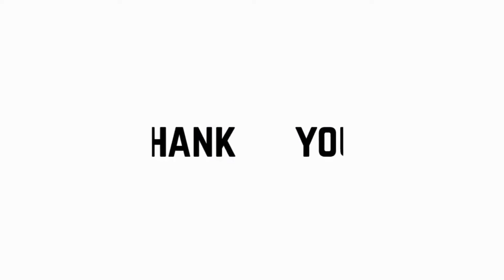Known as an innovator at GeminateCS, [ to be continued... ]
Known as an innovator at GeminateCS, we provide our customers with reliable solutions now and in the future.

In the future, we plan to provide more than just transaction support. We would like to take a essay evaluation approach to simplify DigitalTransformation.

- Ishwar Malvi